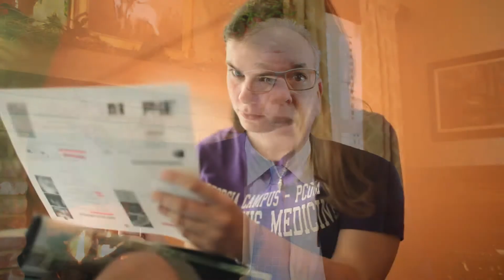Doctor of Osteopathic (DO) | PCOM South Georgia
PCOM has the unique opportunity to address the rural health care needs of the South Georgia region. As a Doctor of Osteopathic (DO) Medicine student at PCOM South Georgia, you’ll learn to treat the person, not just the disease. With a combination of intense training, hands-on learning, interactive courses, and an active faculty, you'll find all the tools and skills needed to diagnose and treat patients.